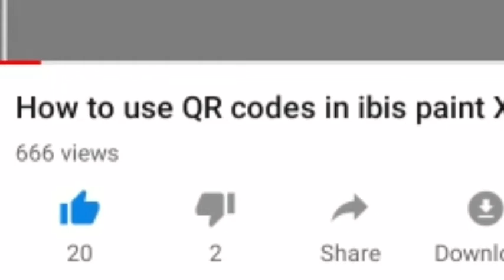This video is cursed